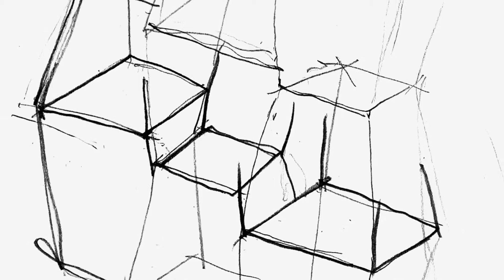Jeanne Gang's film on Vista Residences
For more information on Vista Residences visit us at VistaTowerChicago.com.